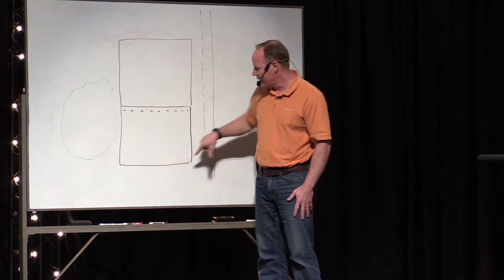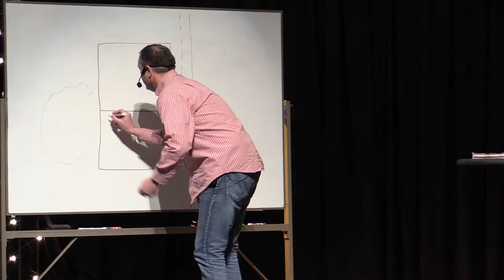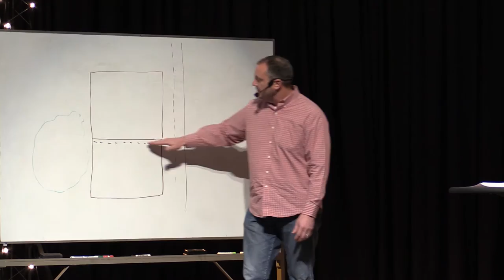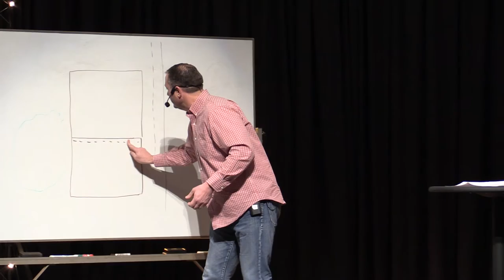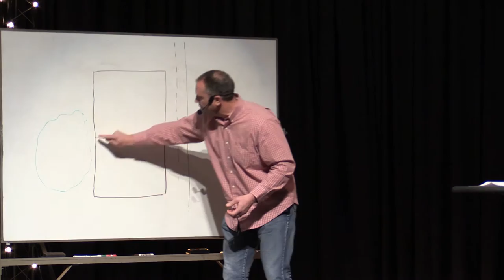Session 2 Deliverance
Recorded Saturday 3-11-17